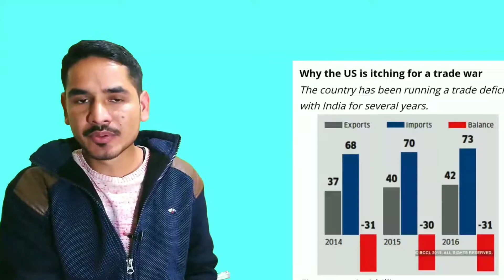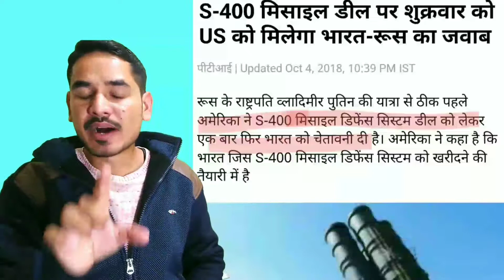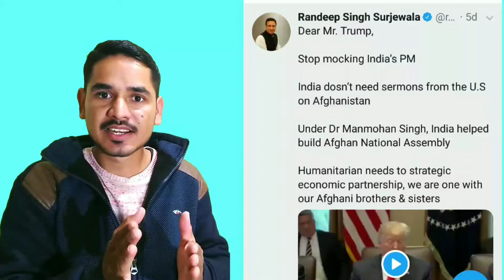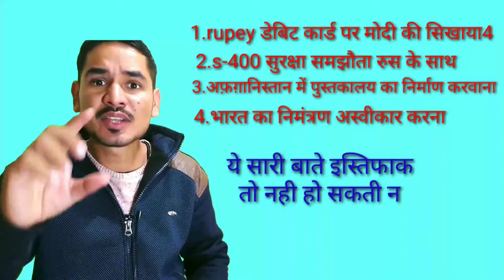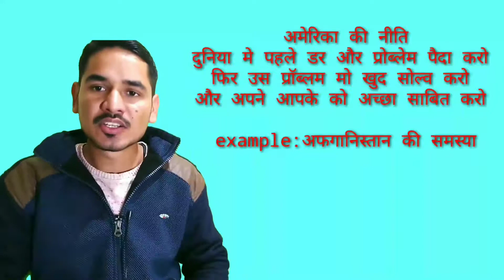CIA& ISI may interrupt loksabha election 2019|CONSPIRACY of America(TRUMP) over INDIA & MODI exposed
America मोदी के खिलाफ साजिश रच रहा है CIA खुलकर इसके संकेत दे चुका है
हैम सब भारतीयों की र